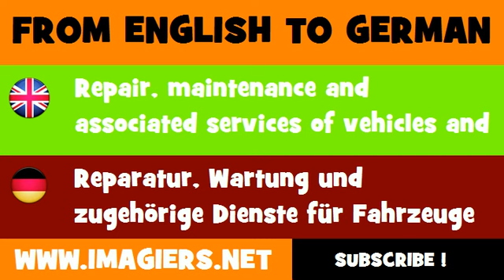DEUTSCH ENGLISCH = Reparatur, Wartung und zugehörige Dienste für Fahrzeuge und zugehörige Ausrüstungen